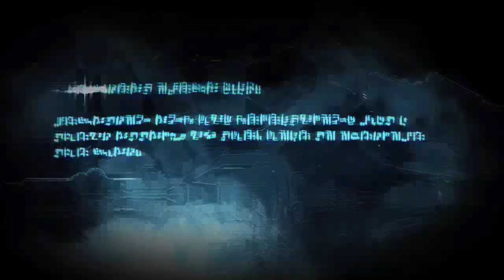Transformers War For Cybertron Pc Campaign Gameplay the Final Guardian #05 No Commentary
Transformers: War for Cybertron is a third-person shooter video game based on the Transformers franchise, developed by High Moon Studios and published by Activision. It was released for Xbox 360, PlayStation 3, Nintendo DS, and Microsoft Windows in June 2010. Transformers: Cybertron Adventures was developed by Next Level Games and utilizes the same characters and setting as War for Cybertron.

Set on the Transformers' home planet of Cybertron, prior to their arrival on Earth, the game depicts the deadly civil war between Autobots and Decepticons. Players may pick either faction to play as, as each has its own separate campaign (though the Decepticon campaign chronologically takes place first). The game's plot revolves around Dark Energon, a more dangerous and destructive version of Energon, the substance that powers all transformers. While the Decepticon leader Megatron seeks this substance for himself, believing it will allow him to return the planet to its "golden age", the Autobots, led by Optimus Prime, attempt to stop him, knowing it would instead doom their homeworld.